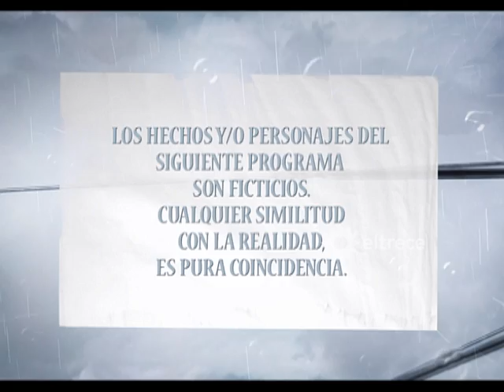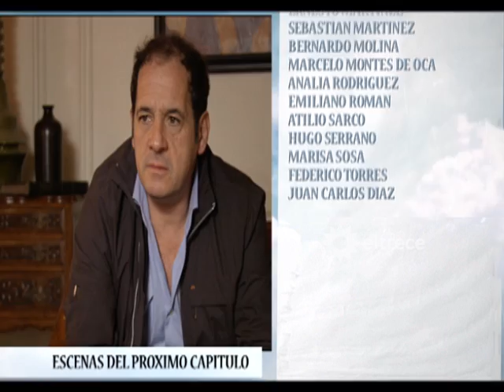TRATAME BIEN - Capítulo 31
Tras 22 años de matrimonio y convivencia, José (Chávez) y Sofía (Roth) se encuentran ante una nueva crisis de pareja por la que deciden encarar una terapia de pareja. Quedará en ellos la decisión de seguir erigiéndose, o no.
José está atravesando un duro momento laboral. La cadena de jugueterías fundada por su padre está a punto de quebrar. Sofía, en cambio, exitosa en el trabajo, no parece del todo feliz ni con su profesión ni con su propia vida. Frente a una nueva crisis matrimonial, los terapeutas de José y Sofía, Arturo (Briski) y Elsa (Onetto) respectivamente, les sugieren encarar una terapia de pareja. Clara Lombardo (Banegas) será entonces la terapeuta encargada de ayudar a la pareja a volver a mirarse. A reencontrarse en esta etapa de la madurez donde han cambiado muchas cosas. En la mitad de sus vidas, cuando la pareja creía ya conocerse en exceso, quizá hasta el hartazgo, sentirán que pese al dolor, y al tragicómico devenir de la vida diaria, duerme a su lado un ser al que aún no han descubierto. Un compañero que tiene mucho más por dar todavía. Día a día, episodio a episodio, quedará en Sofía y José la decisión de seguir eligiéndose. O no.